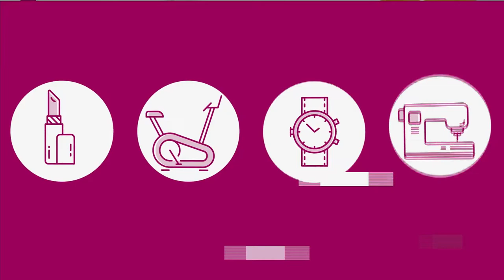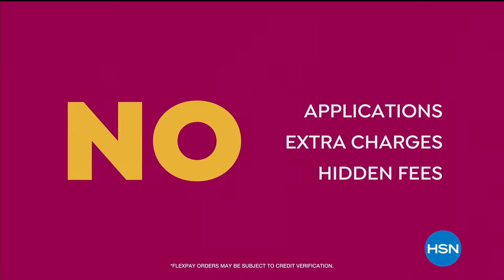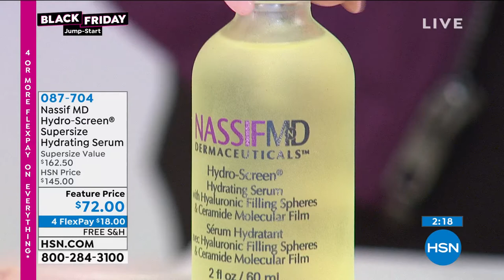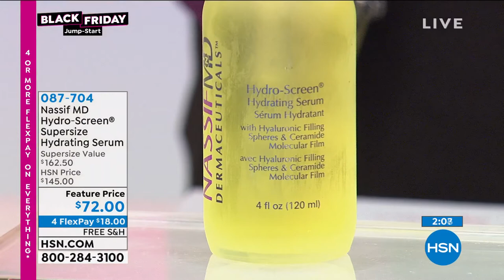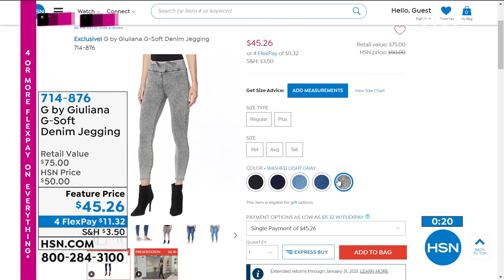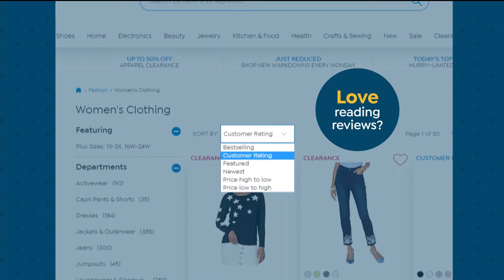HSN | Saturday Morning with Callie & Alyce - Black Friday Jump-Start 09.26.2020 - 11 AM